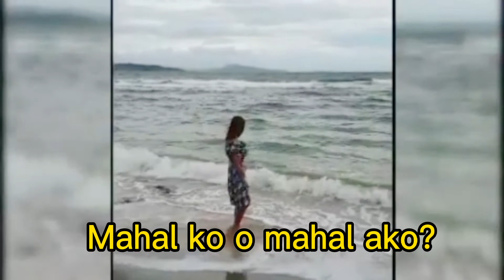QUESTION? NO 1 MAHAL KO O MAHAL AKO. | Daniela's life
Whats your answer?  Comment your answer In the comments :)